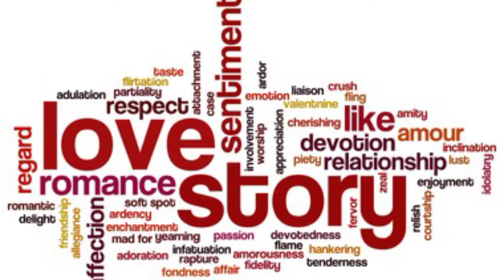Pshyco_jokerz_vlogs introduction subscribe family movie review cricket cooking car_review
Hai boss,
This is an attempt for a new comer in the vast field of you tubers. In my channel you can see the vlogs of lifestyle, cooking, movie reviews, sports activities, review of luxurious vehicles(In uae),etc.
My first video will be rolling soon.

Photo courtesy:
Getty images
Shutterstock

Supported by;